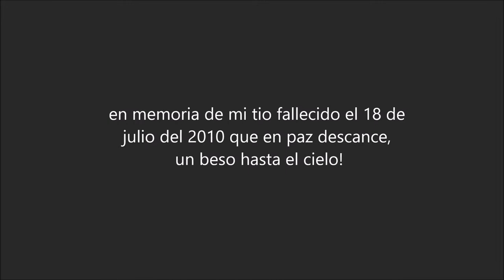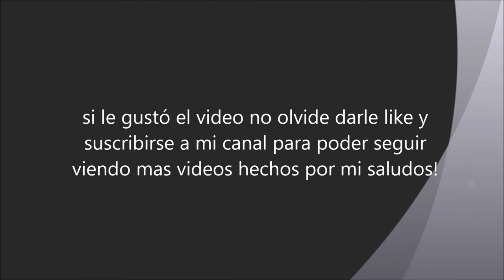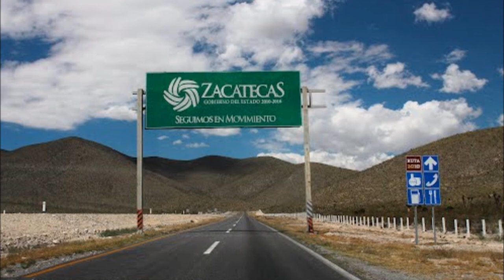El Compa Borrego por Manuel Borrego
inspirado en mi tio Irenio Borrego Pérez que en paz descance